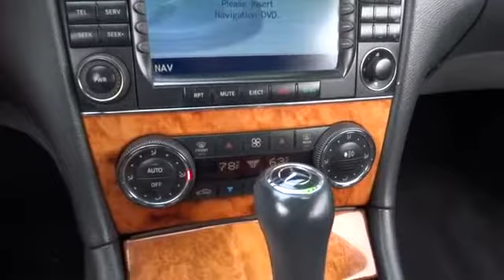2005 Mercedes-Benz CLK-Class San Francisco, Napa, Santa Rosa, Vallejo, Oakland, CA 8905A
2005 Mercedes-Benz CLK-Class

LOCAL TRADE**, **CARFAX CLEAN**, LEATHER, CONVERTIBLE, and AMG WHEELS. 5.0L V8 SMPI SOHC. Gets the lead out! Imagine yourself behind the wheel of this attractive 2005 Mercedes-Benz CLK-Class. There are plenty of miles left on this convertible so you don't have to worry about going everywhere you need to go.
Dual pwr heated mirrors-inc: reverse tilt down RH mirror  auto-dimming drivers mirror  memory,Dual aero-blade windshield wipers w/infrared rain sensor  heated washer system,4-way pwr tilt/telescoping steering column w/memory  programmable easy-entry/ exit feature,10-way pwr front seats w/easy entry/exit system  3-position memory,Premium leather upholstery,Leather-trimmed 4-spoke steering wheel w/audio/multifunction display controls  fingertip shift buttons,AM/FM/weatherband radio w/in-dash CD player-inc: fiber-optic communication among components,Leather/chrome-trimmed shift knob,Pwr 4-wheel internally ventilated disc brakes w/front 4-piston/2-piston rear calipers